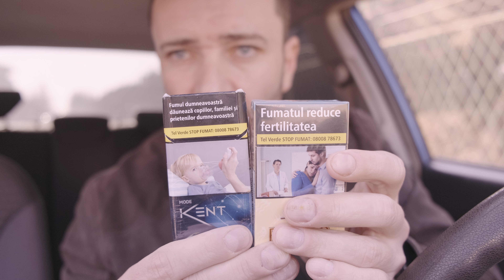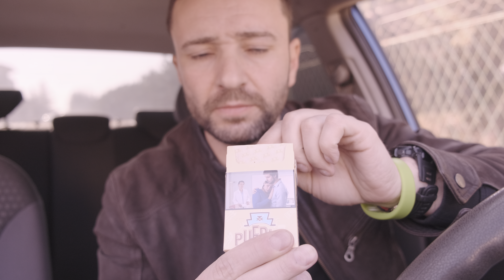TIGARILE PUEBLO Classic - Sunt Destul De Multumit De Ele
TIGARILE PUEBLO - Sunt Destul De Multumit De Ele